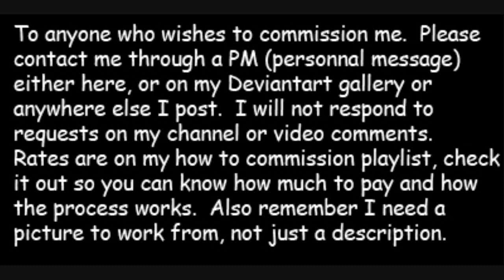Wakeangel2k1's initial reaction to Sonic Boom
yes, I know, I'm looking forward to  it too